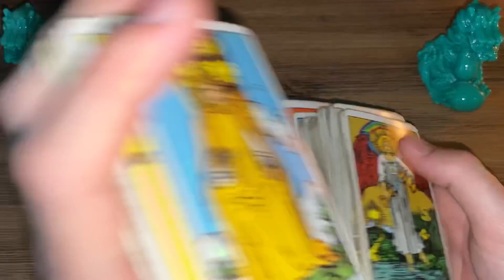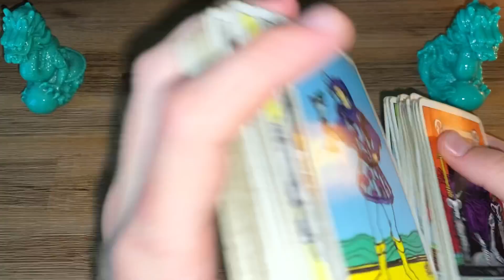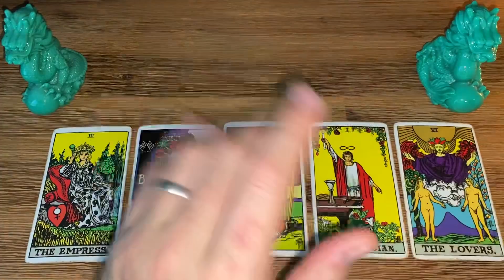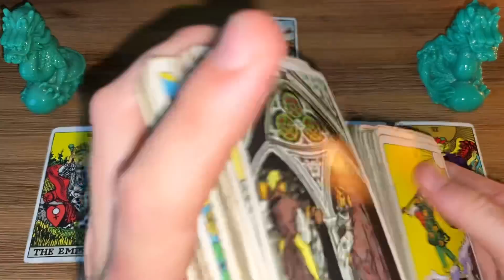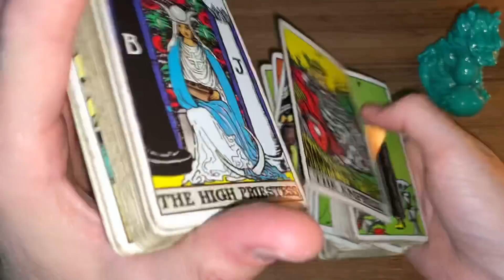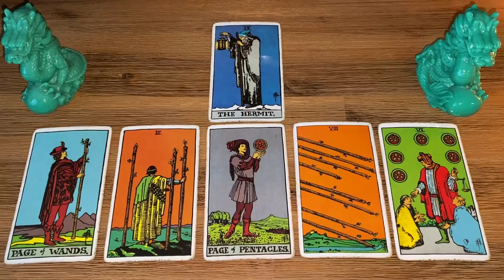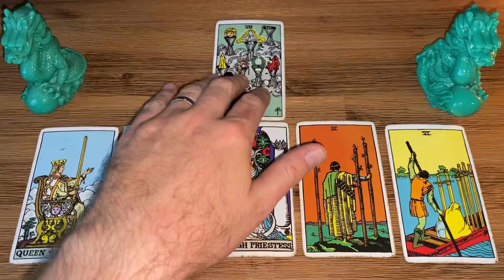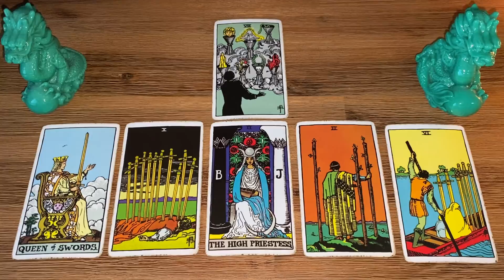Famous Fortunes #247 - Piers Morgan Wins. Meghan Markle Tantrums?